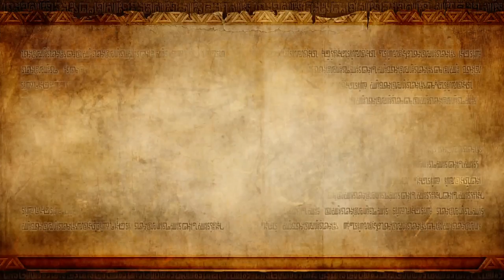ZirCreepsAlot Plays: Hyrule Warriors {Part 12}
I played some Hyrule Warriors a bit after it came out, and here's what I ended up doing after initially playing it a certain female individual who stole half the space in my mother's womb for 7 months.